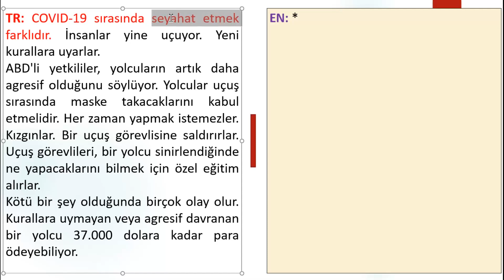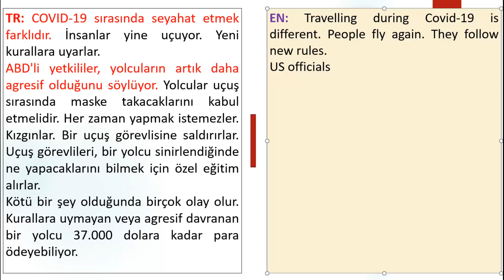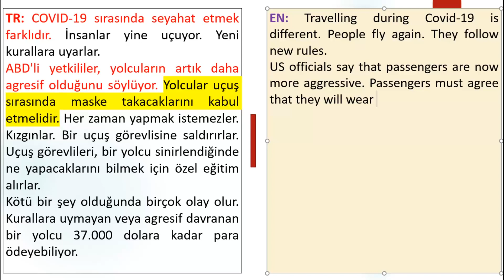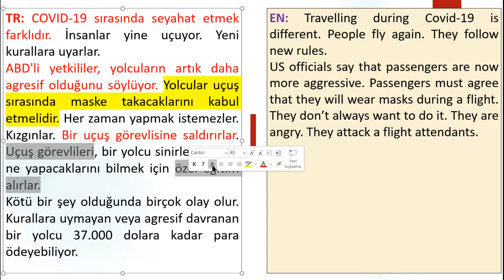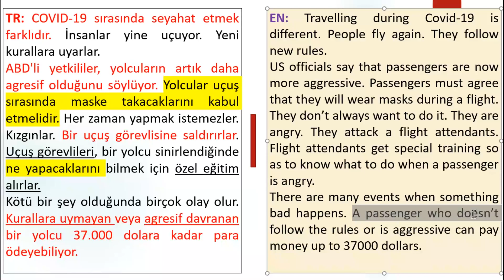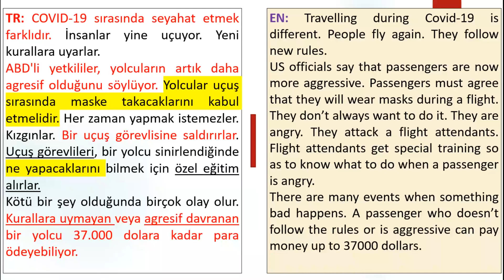🚀 #6 Orta Seviye Cümle Kurma Serisi (roket gibi geldi) 🚀